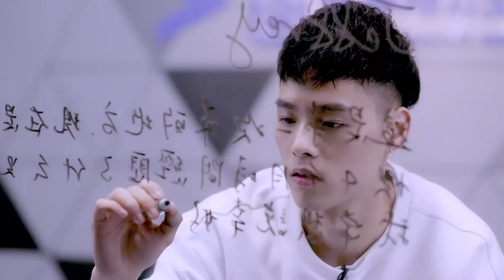180319 (180323) ZHANG YIXING 张艺兴 LAY ЕХО — Idol Producer teaser